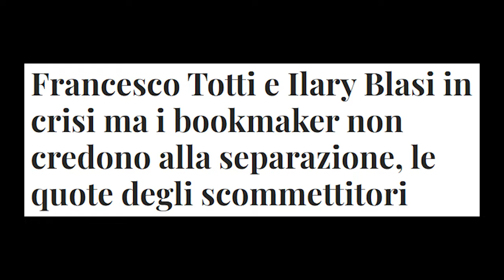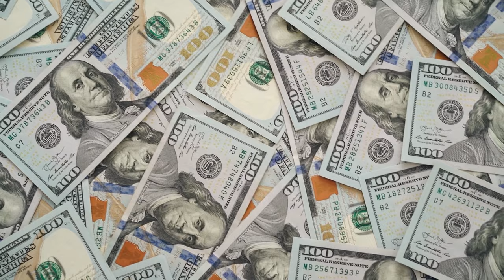Il Gioco d'Azzardo è un problema serio!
Ho deciso di scendere in campo per aiutare la comunità a conoscere le migliori opportunità presenti sulla piazza.